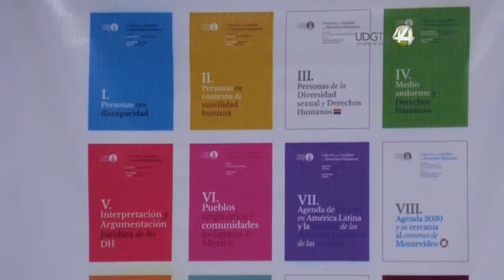“Del Páramo a la Periferia. Crónicas sobre derechos humanos vulnerados” : Agustín del Castillo